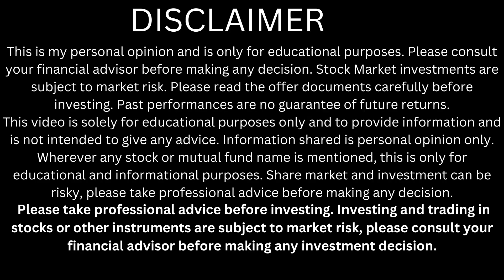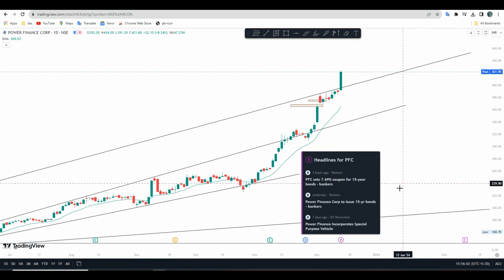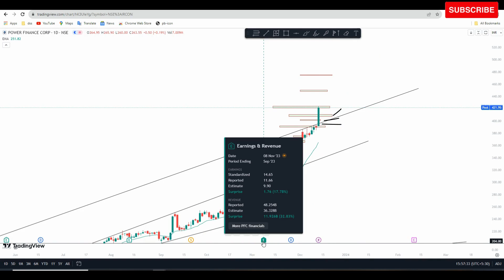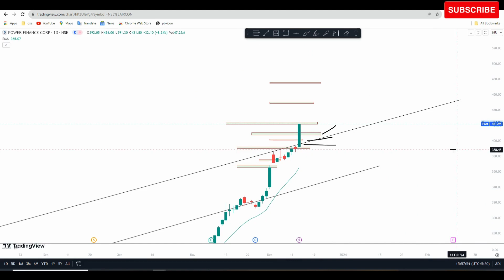pfc share price today | pfc share price target | pfc share news | pfc share buy or not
pfc share break out
pfc share prediction
stock market